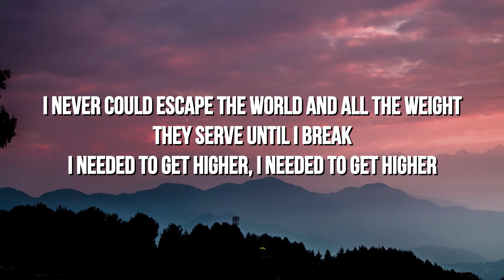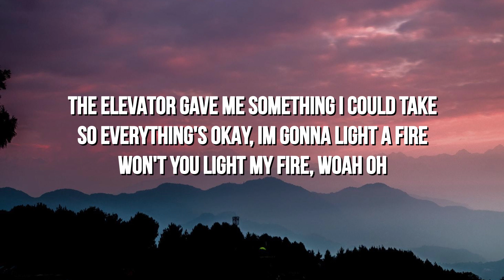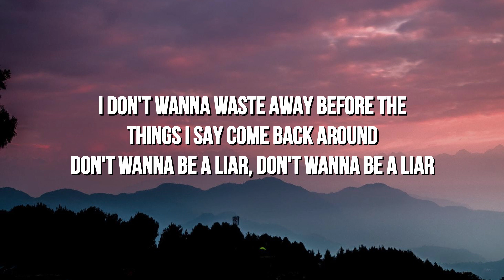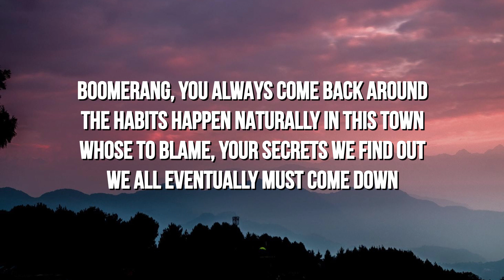MIXIE - boomerang (Lyrics)